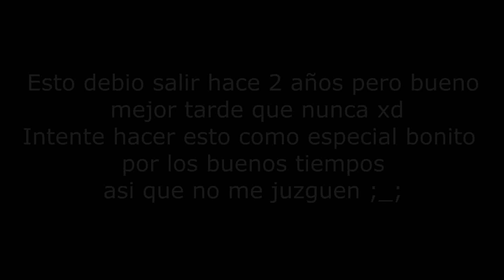POV: Navidad Loquendera 2010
Hola, mi nombre es Takato, soy loquendero desde aprox Abril del 2010, espero les guste mi contenido(si, aun sigo haciendo) xd.

Debi subir esto hace 3 años(el 31 de diciembre de 2020 concretamente xD) pero dije nah, subirlo el 31 es bien meco, mejor me espero a la proxima navidad y aqui estamos en 25 de diciembre de 2023 .w... xd
Este video es en memoria de mis compas del 2010(ya todos bien moridos), ni idea si alguno de ellos lo vera pero bueno, gracias por acompañarme en mis inicios.. ah y fakir tambien(no estan todos pero si los que empezaron conmigo omo y eso, feliz navidad y año nuevo xd)

PD: ya se que no se subio el 25 como tal sino el 26, pasa que tuve que renderizar el video 3 veces porque el pendejazo de sugiso o sasigo como se llame, me reclamaba un OST de hace 20 años, tremendo rugido de tripas, pero en fin, porfin pude subirlo. Me cago Shiro Sagisu ewe.